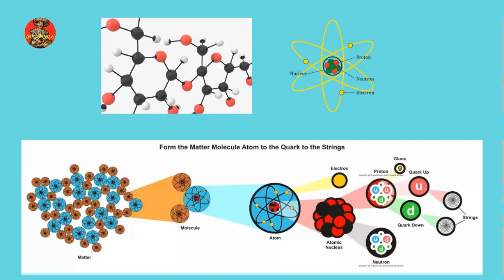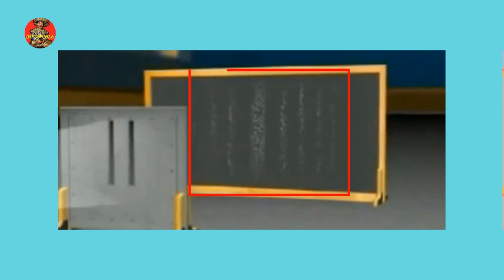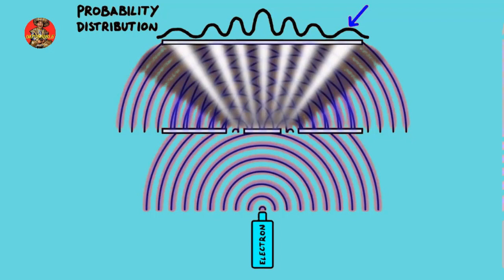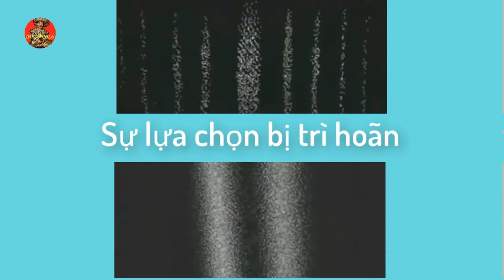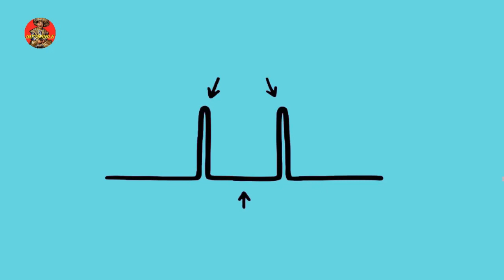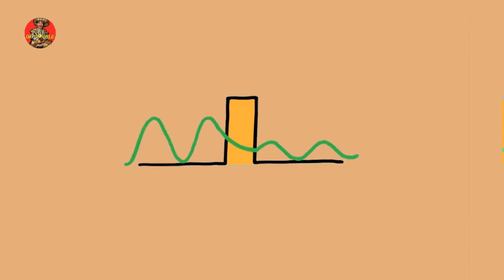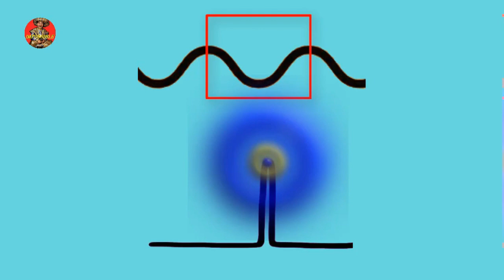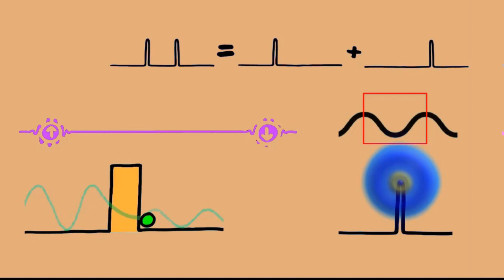#35 Vật Lý Lượng Tử đơn giản dễ hiểu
Nếu thấy Video hữu ích, bạn có thể mời tôi một lý cà phê:
 TKNH: Nguyễn Mậu Nhân. Ngân hàng Vietcombank. STK : 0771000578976. SĐT: 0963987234.

Vật lý lượng tử có vẻ rất bí ẩn, do nó phức tạp và khó hiểu, trong thực tế, Richard Feynmann,
người đã giành giải thưởng Nobel cho công trình nghiên cứu Điện động lực học lượng tử, cho biết: nếu bạn nghĩ rằng bạn hiểu vật lý lượng tử,
thì thực ra bạn không hiểu vật lý lượng tử".

Điều này có vẻ đem đến sự chán nản đối với chúng ta, bởi vì nếu một nhà khoa học lớn như ông ấy còn không hiểu nó,
chúng ta gần như chẳng có cơ hội gì để hiểu về vật lý lượng tử?

May mắn là trích dẫn này chỉ là một cách ví von về sự phức tạp của vật lý lượng tử mà thôi.
Thực tế thì chúng ta vẫn có thể hiểu vật lý lượng tử ở mức độ cơ bản mà không cần nhìn vào các phương trình của nó,
Vật lý lượng tử được cho là lý thuyết khoa học thành công nhất, lý thuyết này đã cho phép chúng ta
phát minh ra các công nghệ như máy tính, máy ảnh kỹ thuật số, màn hình LED, laser và nhà máy điện hạt nhân